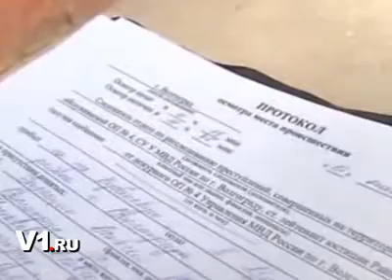В Центральном районе Волгограда нашли мешок денег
Весьма необычную находку сделал сегодня житель Центрального района Волгограда, сообщивший в полицию, что нашел на улице мешок денег